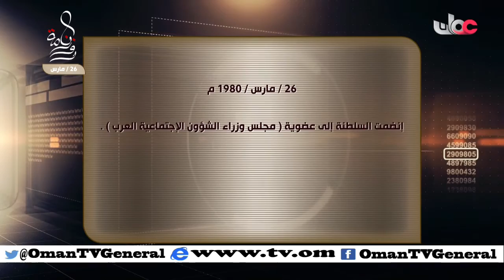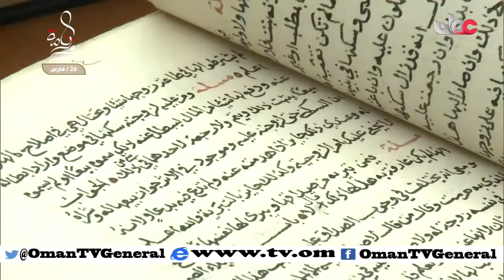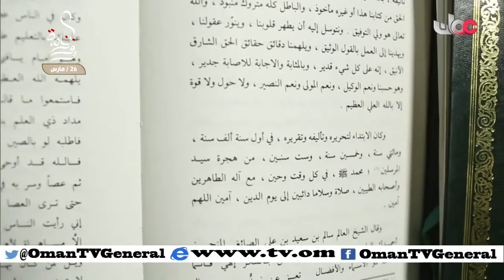روزنامة | السبت 26 مارس 2016م